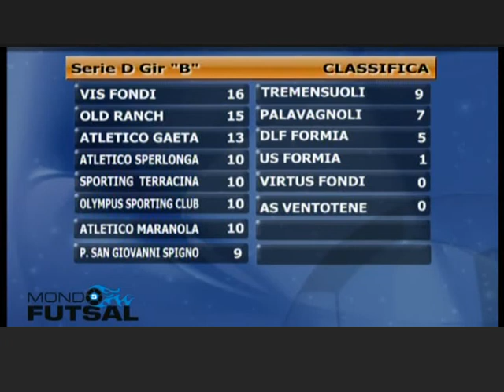mondo futsal 26 11 13